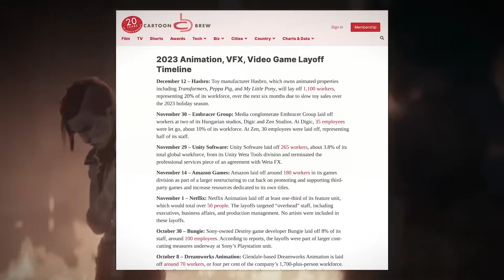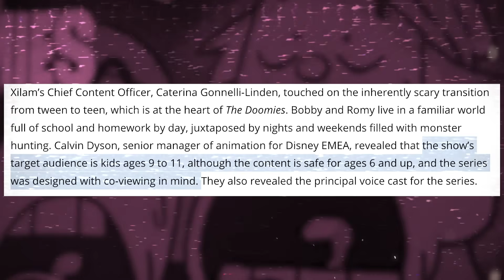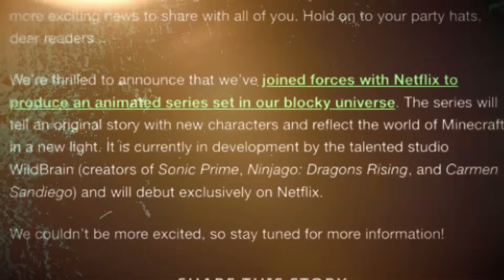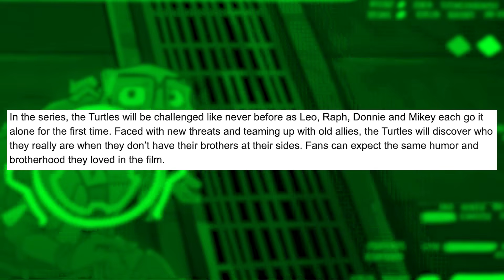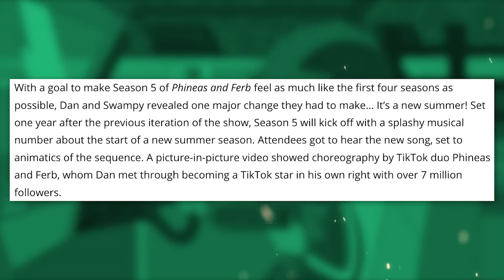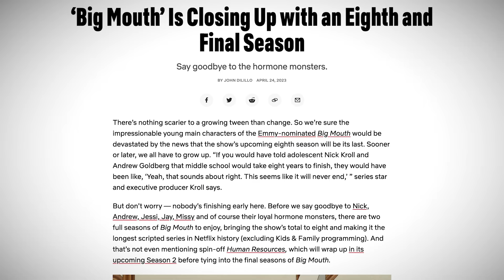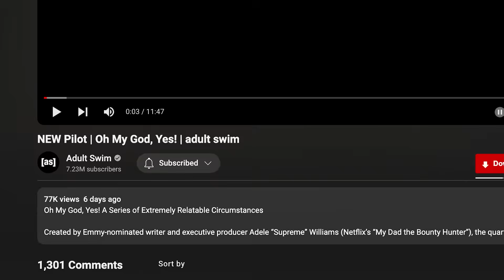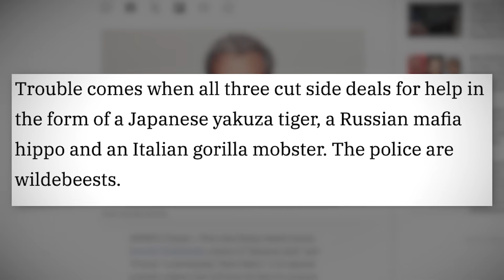Explaining EVERY New Cartoon Coming in 2024-2026!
For a second it really seemed like things were all gloom and doom in the western animation scene. But if the last two weeks have been any indication, things are getting better because Cartoon Network, Adult Swim, Netflix, Disney and Paramount just announced a TON of cartoons! Phineas and Ferb Season 5, Regular Show Reboot AND another JG Quintel project Super Mutant Magic Academy, Minecraft, Smiling Friends Season 3, Jentry Chau vs the Underworld, The Doomies, Haha You Clowns, Arcane Season 2, Stugo and SO MUCH MORE! Here are all the cartoons you should be look out for in 2024 and beyond! The Future of Animation LOOKS INSANE and brighter than ever!

Hosted by AwestruckVox
Edited by AwestruckVox and @JoshuaCriger

0:00 - Intro
1:44 - Serialized & Story-driven
16:24 - Episodic Comedies
20:18 - Adult Animation